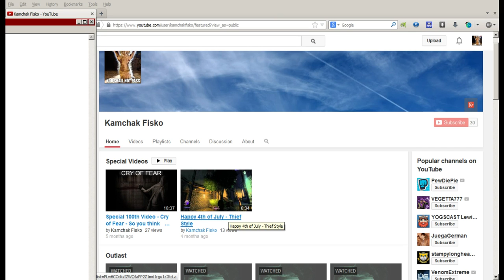Kamchak is sick... :(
Sorry about the lack of videos today guys, it might be another day or two, but I do mention the voting now on my discussions page, go check it out and comment your voting preferences.